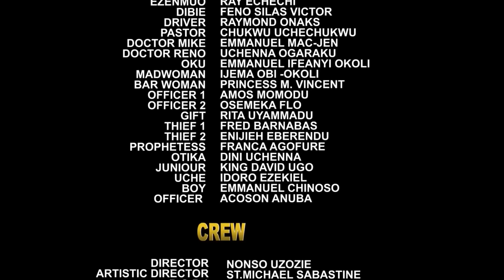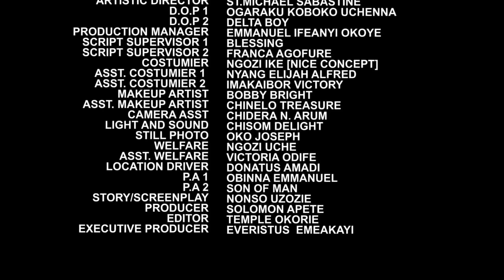She Doesn't Know D Mad Man She Helped Is A Disguised Billionaire Looking For A Wife/African Movies